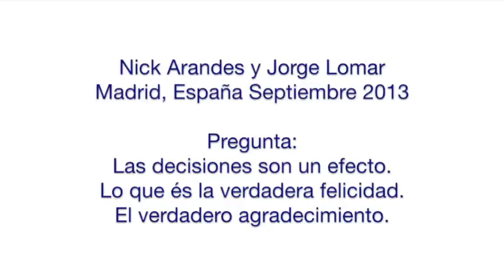La Verdadera Felicidad, Decisiones son Efecto - Jorge Lomar y Nick Arandes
La Verdadera Felicidad, Decisiones son Efecto - Jorge Lomar y Nick Arandes (Video)

En una charla compartida por Nick Arandes y Jorge Lomar en vivo desde Madrid, España Septiembre 2013 comparten las decisiones son un efecto. Lo que és la verdadera felicidad. La comunicación perfecta. Como la "muerte" no puede hacerte daño. El verdadero agradecimiento.

Para información o para contactar a Jorge Lomar visita su pagina web

Para información o para contactar a Nick Arandes visita su pagina web